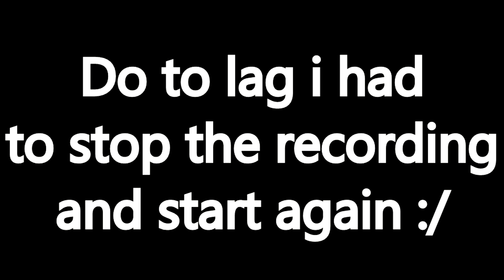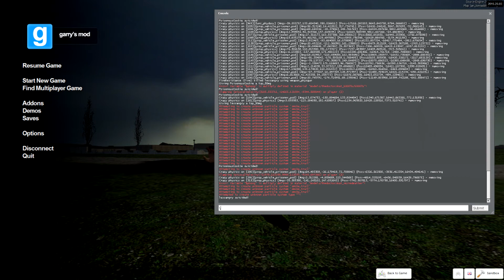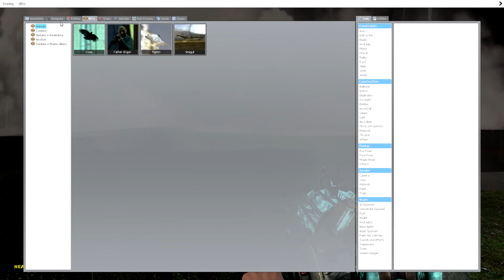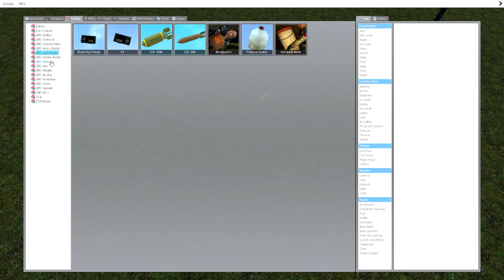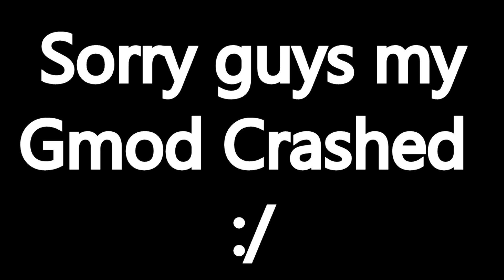gmod randomness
Today me and fire and cookie play some gmod tornado survival but instead we light of some bombs and stuff and ya

Credits

Outro:

The Mask - Come To Die [Dubstep]